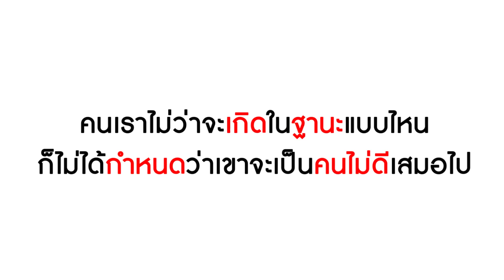ละครสั้น อี๋...เด็กขายของ สกปรก! I Lovely Kids Thailand